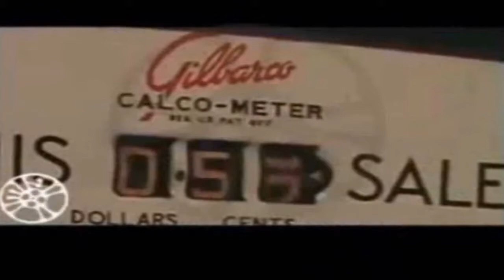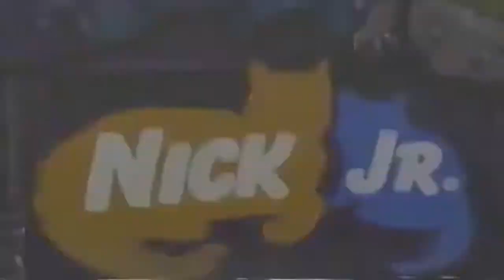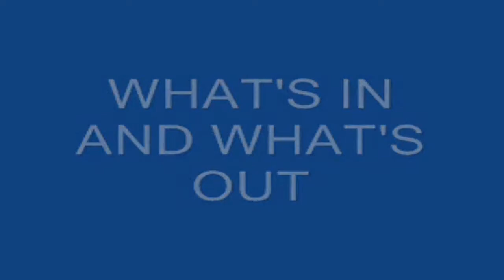Popular Culture Nick Jr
Since its inception in 1977, Nickelodeon's channel space had aired preschool-oriented programs, including Pinwheel, which was their first original series. These were usually played on weekday mornings, when older children were in school and younger children were not. This block ran from 8:00am to 3:00pm. On January 4, 1988, Nickelodeon debuted a name for its preschool block: Nick Junior. Between September 1988 and mid-1989, the name was shortened to Nick Jr. on-air.[3]

At launch, the block mostly showed imported series purchased from other companies. Eureeka's Castle was the first original series that Nickelodeon made for the block. Brown Johnson, the former vice president of Nick Jr., stated in a 2000 interview that after Eureeka ended production, Nick Jr. became "a neglected daypart" compared to the main Nickelodeon.[4] "Without investment of energy or money, the block floundered until 1994, when the network poured $30 million into a full-scale relaunch," said Johnson.[4]

On September 5, 1994, the Nick Jr. block began its relaunch and introduced an animated host character called Face.[5] Gullah Gullah Island and Allegra's Window, the second and third original series made for Nick Jr., premiered. They resulted in 50% rating gains for the block. From then onward, Nickelodeon continued to create its own productions for Nick Jr. and foreign-made imports were phased out. Blue's Clues and Dora the Explorer became ratings draws for both the block and Nickelodeon as a whole.

Before gaining its own spin-off network, the Nick Jr. block extended to several other networks: Nick Jr. on CBS from 2000 to 2006, and Nick Jr. on Noggin from 2003 to 2009. The Nick Jr. on CBS block ended on September 9, 2006, when CBS replaced its Nick Jr. programming with KOL Secret Slumber Party.[6] Nick Jr. series continued to appear on the Noggin channel until its closure in 2009, when the separate Nick Jr. channel replaced it.